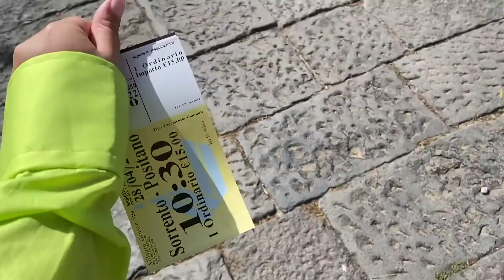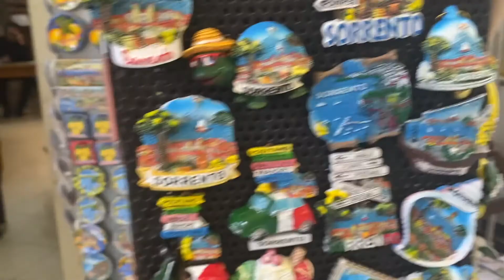Europe 2022| Amalfi Coast, Sorrento & Positano Vlog Part 2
Europe tripe 2022- Amalfi Coast, Sorrento & Positano